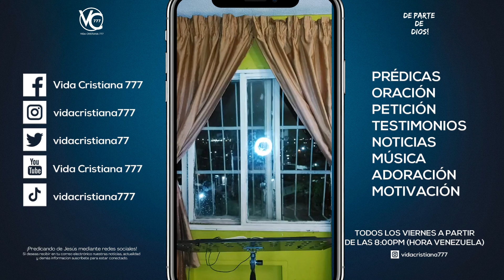PREDICA CRISTIANA: EL REY TE MANDÓ A LLAMAR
Este día reflexionaremos en la palabra de Dios en una historia maravillosa de amor, restauración y esperanza. Es la historia de Mefi Boset Hijo de Jonatán, el hijo menor del rey Saúl y como el gran rey David tuvo misericordia de él y lo mando a llamar a su palacio para que viviera junto con él.

¿Quién era Mefi Boset?: Mefi Boset era nieto de Saúl, el primer rey de Israel, es decir que Mefi Boset era un príncipe, alguien del linaje real en el pueblo de Israel, alguien que ya había disfrutado vivir en el palacio real, que ya había probado la comida del rey, que ya había vestido la ropa de los hijos del rey.

¿Qué le paso a Mefi Boset?: Cuando tenía 5 años llego la noticia de la muerte del rey Saúl, y los peligros que esto significaba para la familia del rey, su nodriza lo tomo en sus brazos y al correr se le cayó, y de esa caída tan dura quedo cojo para toda la vida, quedo lisiado de sus pies.